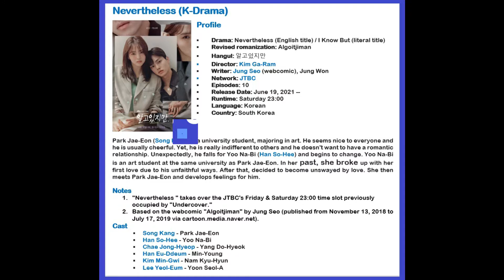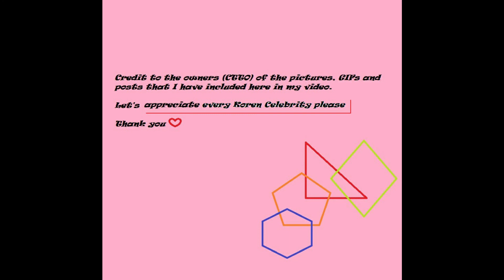NEVERTHELESS | NEW K-DRAMA TO WATCH #05 | SONG KANG & HAN SO HEE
NEVERTHELESS | SONG KANG & HAN SO HEE